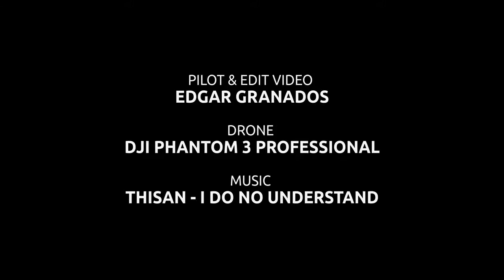Incredible Seychelles [in 4K] Relaxing Music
A timeless oasis, hidden away in the vast expanse of the Indian Ocean, guarded by warm azure waters and fringed by teeming reefs, La Digue is the Seychelles of yesterday, the Seychelles which lures visitors from around the world and welcomes them with smiles, with warmth and with color.

A world away from the hustle and bustle of Seychelles' capital Victoria (on the country's main island of Mahé), La Digue basks in the ageless tranquillity of a Seychelles almost unchanged since the earliest settlers stumbled upon the islands and claimed to have discovered the Garden of Eden.